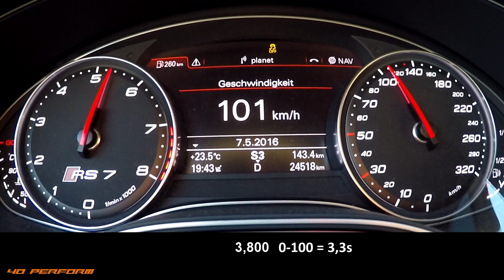750 HP AUDI RS7 SUPERSPRINT - SOUND ACCELERATION ONBOARD AUTOBAHN 0-200 KM/H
750 HP AUDI RS7 SUPERSPRINT   SOUND ACCELERATION ONBAORD AUTOBAHN 0 200 KMH

Lamborghini | Ferrari | Bugatti | McLaren | Porsche | Maserati | Corvette .and more
Mercedes | BMW | Audi | Opel | VW .and more
Chrysler | Dodge | Ford | Cadillac .and more
Honda | Toyota | Nissan | Mitsubishi. and more

what do i love. hmm Aventador M3 M4 M5 M6 C63 AMG RS P1 GTR Supra SOUND Exhaust G-Power NOVITEC LaFerrari Acceleration Burnout flames V8 V10 V12 and more SOUND SOUND SOUND :) this list will never end :)